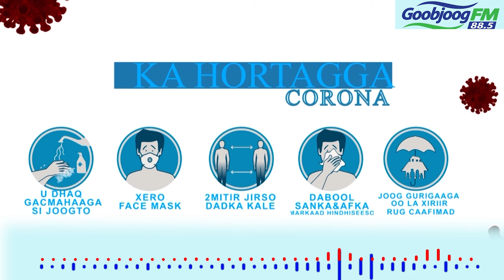COVID-19 ma sababi karaa cuduro kale oo halis gelin kara nolosha bulshada.